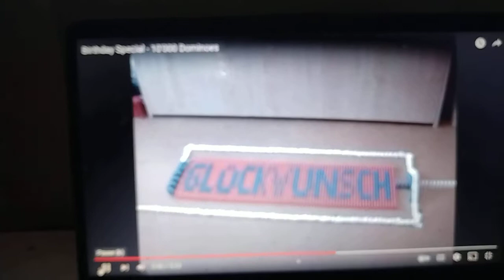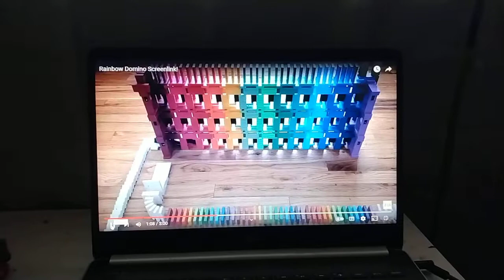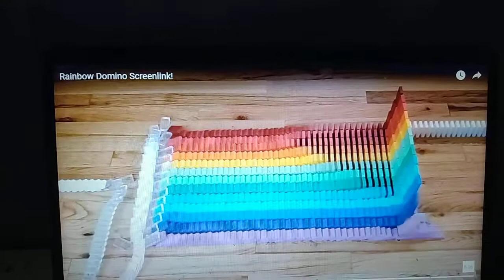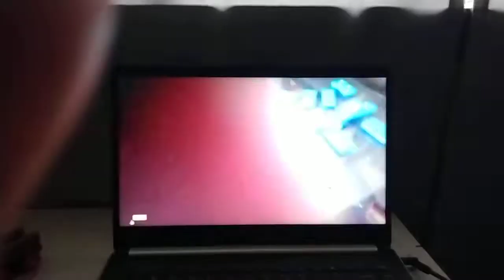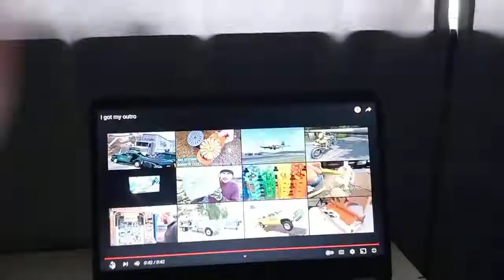60 subs with ludominosa and b 16 dominoes